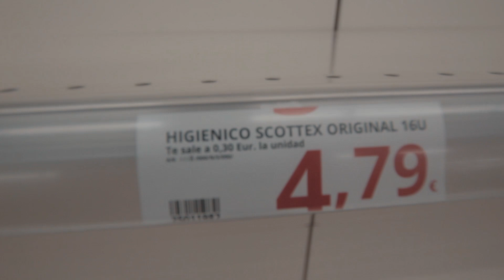CORONAVIRUS EN ESPAÑA...| El Rincón De Pedro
Mis otros canales:

Pedropedrola

GamesOnline